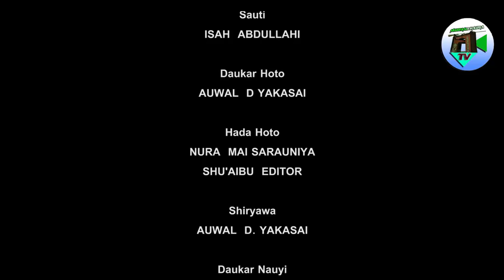MAKARYACI Part3 Latest Hausa Film Original. With English Subtitle